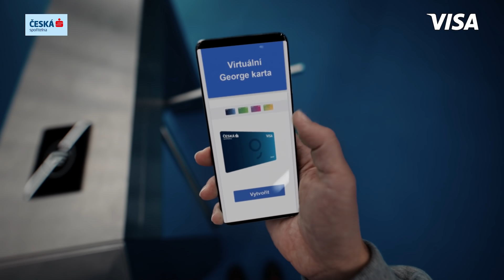❤️ Fandíme všem, kteří se nevzdávají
Skutečného vítěze nedělá počet získaných medailí, ale odhodlání jít za svým cílem. Evo, držíme pěsti! 💪
Česká spořitelna a VISA